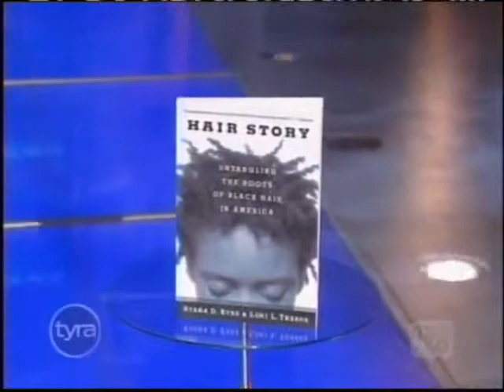What Is Good Hair Tyra Part 3)